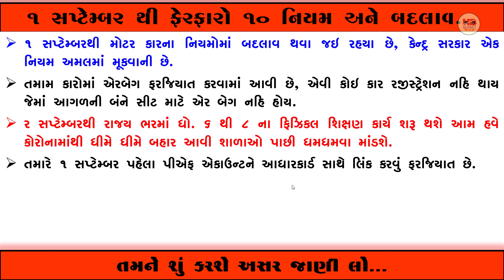10 ફેરફાર કયા જાણી લો | તમને શું કરશે અસર | 1 સપ્ટે થી થનાર ફેરફારો જાણી લો | 1 september ferfaro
10 ફેરફાર કયા જાણી લો | તમને શું કરશે અસર | 1 સપ્ટે થી થનાર ફેરફારો જાણી લો | 1 september ferfaro

આ વિડીઓ અંગે :
મિત્રો આ વિડીયોમાં ૧ સપ્ટેમ્બરથી જે જે ફેરફારો થવાના છે એવા અંદાજિત ૧૦ જેટલા નિયમમાં બદલાવ અને ફેરફારોની માહિતી તમને આ વિડીયોમાં આ૫ેલ છે.